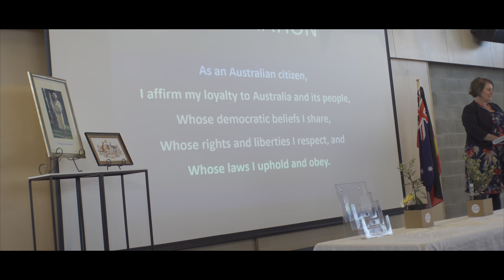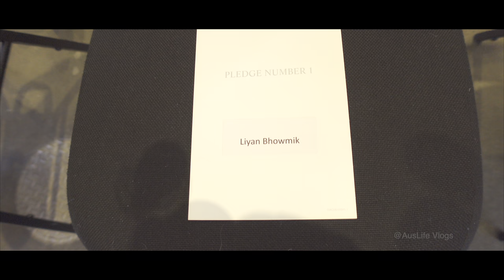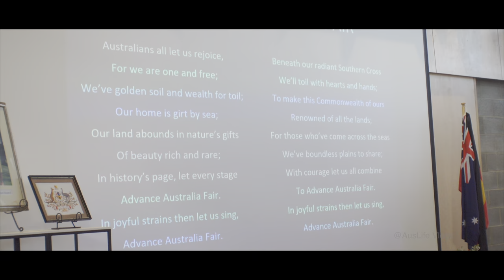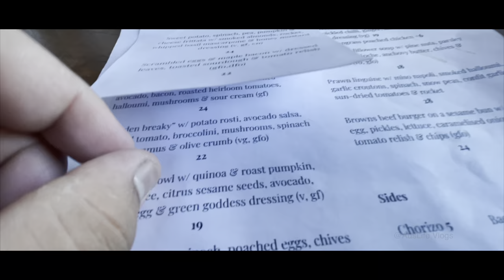My Australian Citizenship Ceremony ! 🇦🇺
Hello everyone, near and far.
My name is Liyan Bhowmik, I am originally from Kolkata, India.
I have been living in Australia for over 5 years. I live in Hobart, Tasmania.
I love traveling, exploring different places and cuisines, my family and friends.
I hope to share with you my life in Australia and beyond.